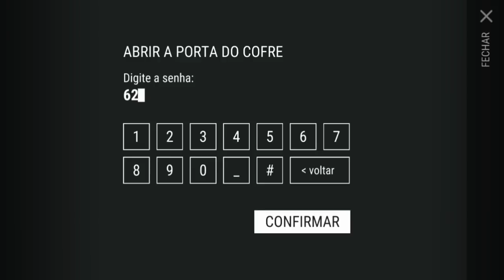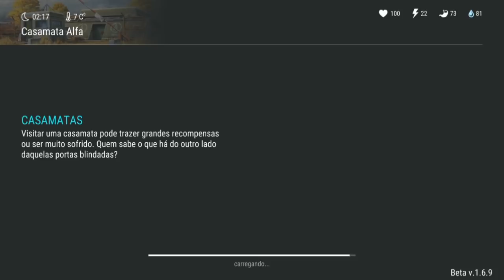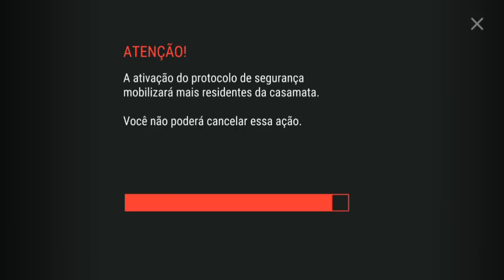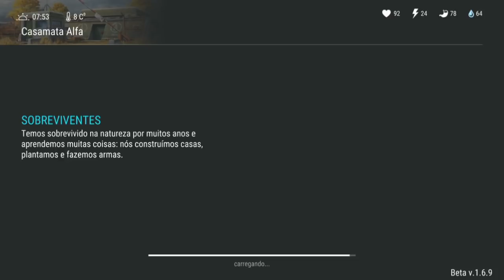FARMANDO ITENS RAROS no BUNKER NÍVEL HARDCORE - LAST DAY ON EARTH SURVIVAL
FARMANDO ITENS RAROS
BUNKER NÍVEL HARDCORE
LAST DAY ON EARTH

PROGRAMAS QUE USO EM MEUS VÍDEOS :

PIXEL LAB
PS TOUCH
KINE MASTER
POWERDIRECTOR
AZ SCREEN RECORDER PRO
SCR